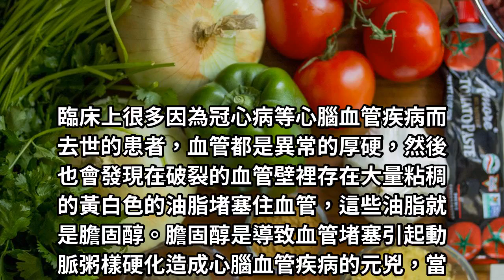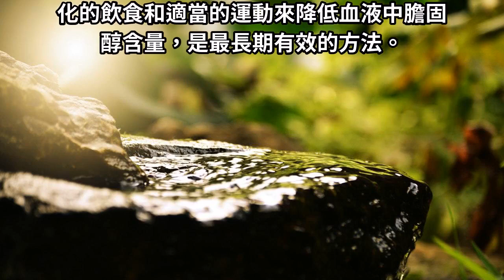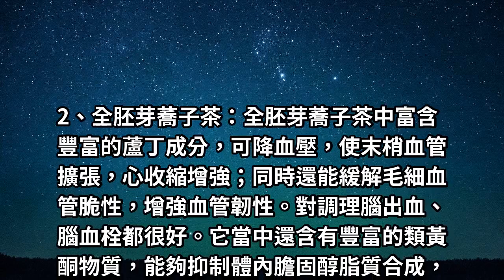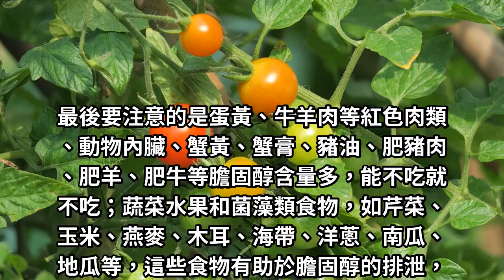血管堵了，裡面滿滿都是油，3個日常食療方，經常吃一點清理血管，有益降低膽固醇！